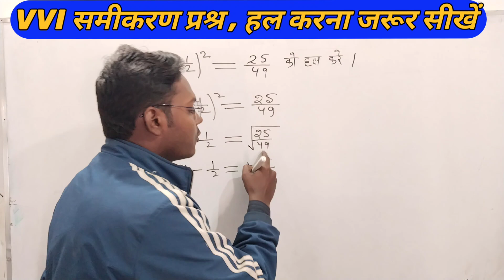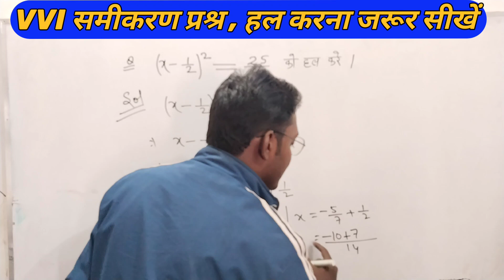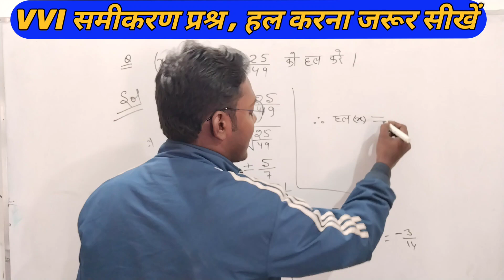महत्वपूर्ण समीकरण प्रश्र ll VVI Equation Question ll 10th समीकरण प्रश्र ll Bihar Board Exam 2023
महत्वपूर्ण सामीकरण प्रश्न ll vvi Equation Question ll matric exam 2023 ll 10th subjective questions ll
By Ashfaque Sir ll Matric exam 2023 bihar board ll 10th math